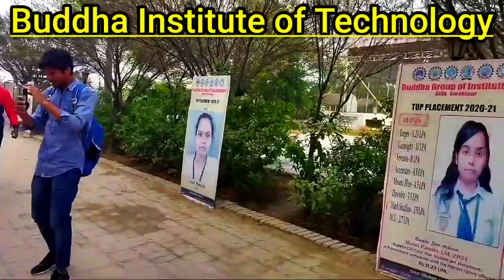Buddha institute of Technology Gida Gorakhpur Full Details | BIT Gida Gorakhpur | College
Dosto aaj ke is video me mai Polytechnic & B.tech Degree collage ke bare me information diya hun jo gorakhpur district gida me hai is college ka name
(Buddha Institute of Technology) hai jo Gorakhpur me hai____
Is college ke bare me A to Z___________Puri jankari diya hun
Admission ke liye Sampark kare

Gk study
General knowledge Question
Gk king
General knowledge Question and Answer
Amazing facts
Random facts
sawal jabaab
amazing questions

gorakhpur polytechnic ccollege :-